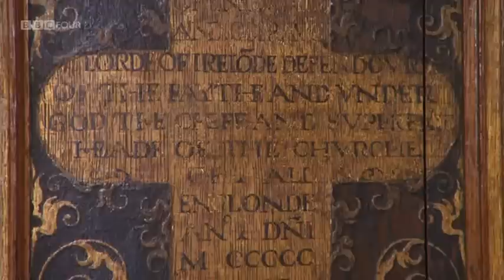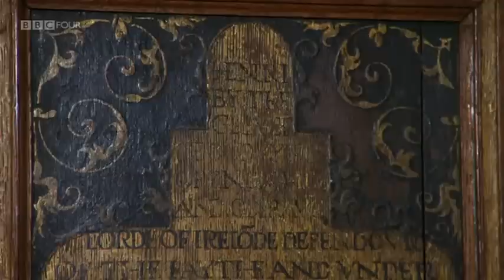2/4 The Man Who Collected The World: William Burrell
ArtWorks Scotland - The Man Who Collected The World: William Burrell.
William Burrell made a fortune out of shipping and spent it on art. Over his long life, he assembled one of the most remarkable private collections of paintings, sculptures, tapestries, ceramics and stained glass in the world and in 1944 he donated it all - over 9,000 objects - to the city of Glasgow. The Burrell Collection finally opened to the public in 1983 but the building that bears his name contains no tribute to Burrell and he never commissioned a portrait of himself.